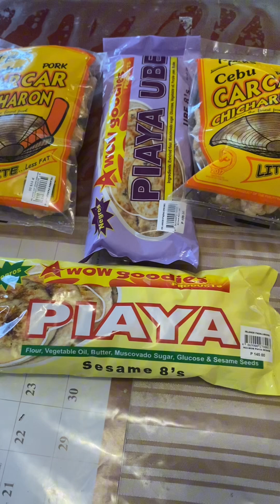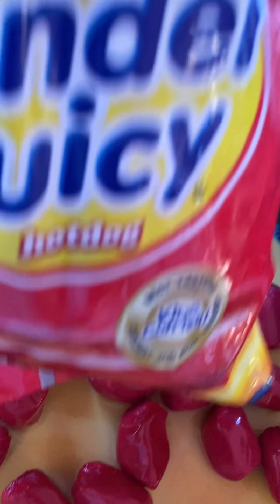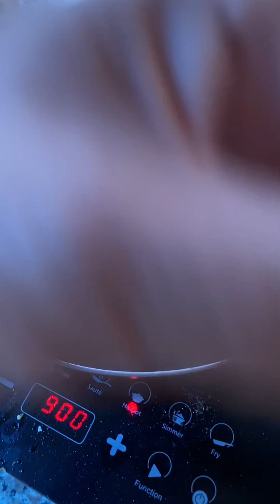with BUNSO and His Visitors